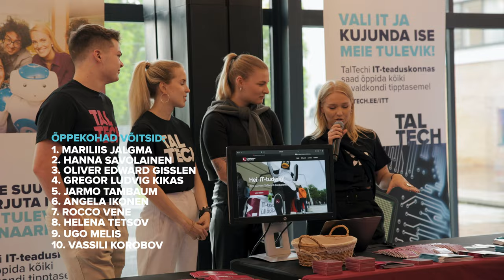TalTechi Labürindijooks 2023 aftermovie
25. mail 2023  toimus TalTechi Labürindijooks abiturientidele, mille 10 parimat saavad käesoleval suvel automaatselt õppekoha Tallinna Tehnikaülikooli vabalt valitud õppekaval (v.a arhitektuur).

Lisaks Labürindijooksule oli samal ajal ülikooli peahoone ees ja fuajees avatud ka messiala, kus enda tegemisi ja õppimisvõimalusi tutvustasid ülikooli teaduskonnad ja mereakadeemia. Samuti tutvustasid oma tegemisi ülikooli tudengiorganisatsioonid ja tudengiprojektid.

Kooliõpilasetele, kes on Labürindijooksu läbimisel saanud õppekoha ülikoolis, saadab ülikool nimelise kutse ülikooli õppima asumiseks.